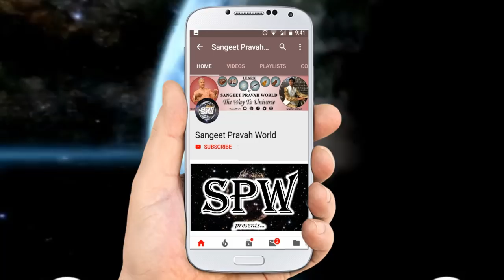बड़ा कलाकार बनना है तो देखो ये वीडिओ!!! Celebrities को Competition समझो, भगवान नहीं!!!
More Links:-